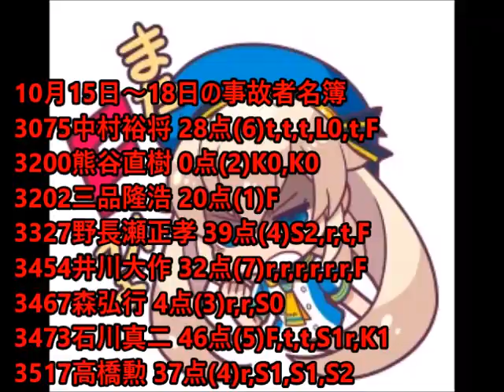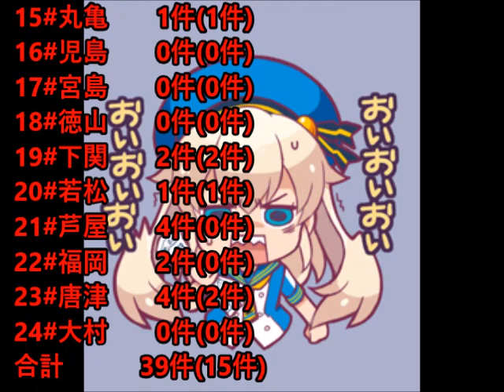ボートレースアクシデント集10月号 10月15日～21日 その1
1期前が46名がF2以上(うち1名F3)
2期前が61名がF2以上(うち1名がF3)
そして今期はF3こそ該当なしも
今回時点で62名がF2！！

いかに今期のスタート事故の多さが
わかるであろう。
終了までにあと何名がF2到達となるのか？

10月15日00:24あたりから
10月16日09:22あたりから
10月17日18:11あたりから
10月18日26:34あたりから